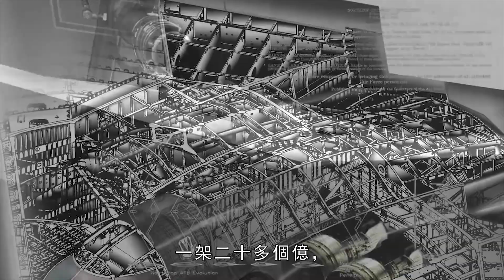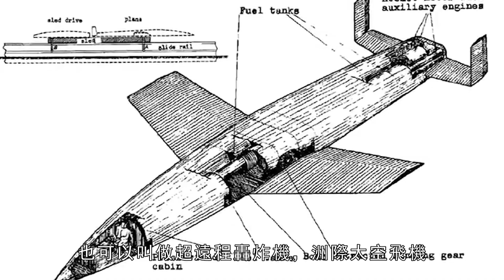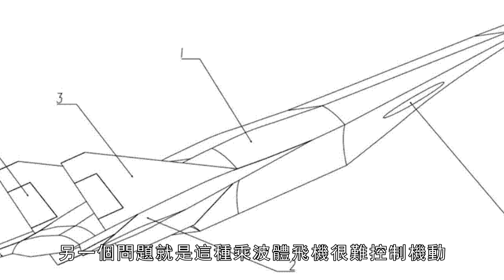B-21轟炸機要現身了，那B-21的下一代B-X轟炸機長什麼樣子那？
B-21的下一代是什麼,飛的更高，還是飛的更快比如亞軌道轟炸機、高超音速轟炸機.還是說轟炸機已經被淘汰？美國也不再研發,B-21就是美軍的最後一代?
What is the next generation of B-21, fly higher, or fly faster such as suborbital bombers, hypersonic bombers. Or is the bomber already eliminated? The United States is no longer developing, the B-21 is the last generation of the US military?